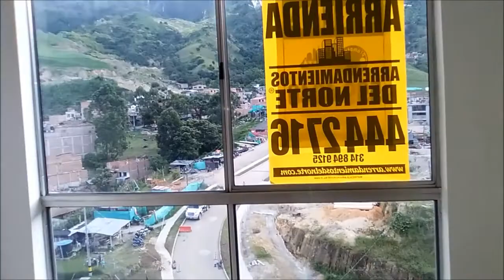ARR4498 Se arrienda Apartamento en Trapiche - Bello.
Arrendamientos del Norte ofrece en ARRIENDO apartamento en Trapiche - Trigales - Bello.

Código: 4498

13º piso

Sala, comedor, 2 alcobas, 2 closets, 1 baño, cocina semi - integral, red de gas, lavadero, zona de ropas, piso en cerámica y parqueadero para moto.